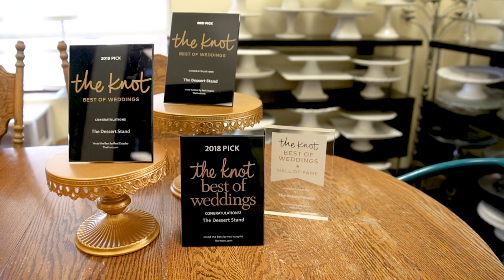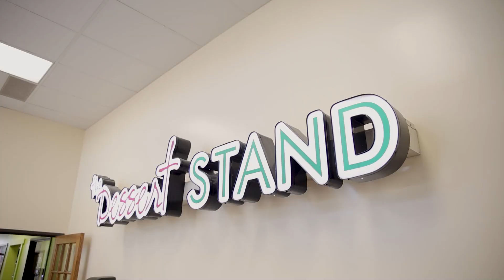The Dessert Stand + Waffle Cakes Franchise Offering Video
The Dessert Stand + Waffle Cakes hired the services of Franchise Creator to convert their operation into a franchise system.